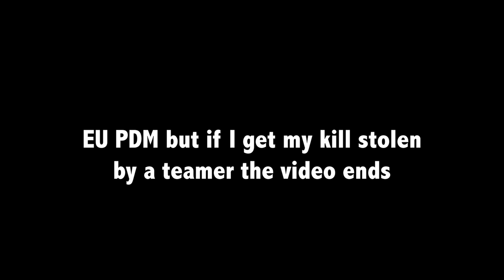EU PDM but if I get my kill stolen by a teamer the video ends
Kinda sad, what PDM has devolved to :(